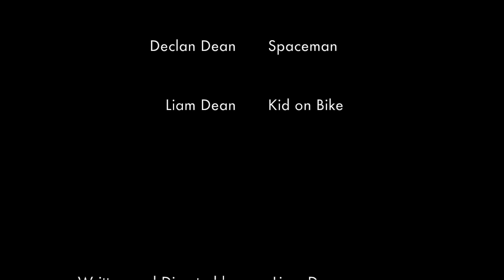Crashland (short sci-fi film)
A man from space crash lands on a planet unfimiliar to him. And he's brought something along with him...